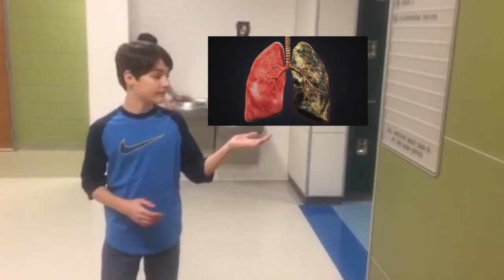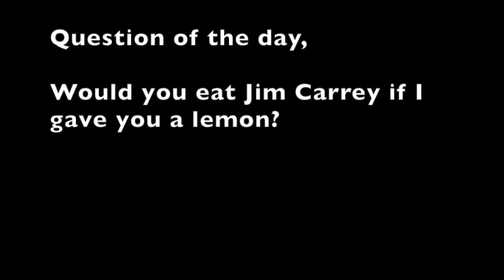SMOKING (PSA topic 2018)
DO NOT SMOKE EVER!!